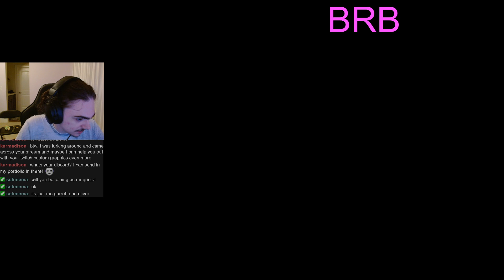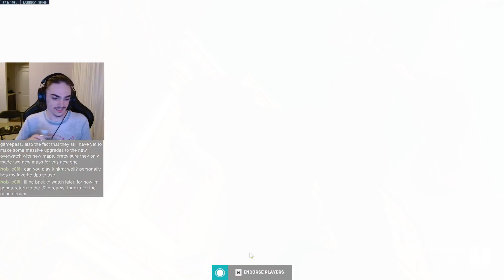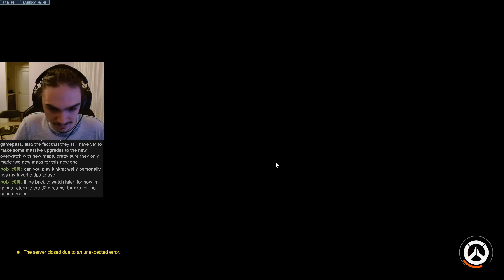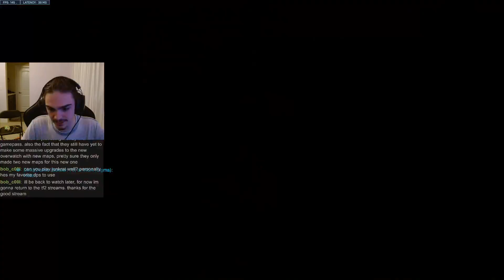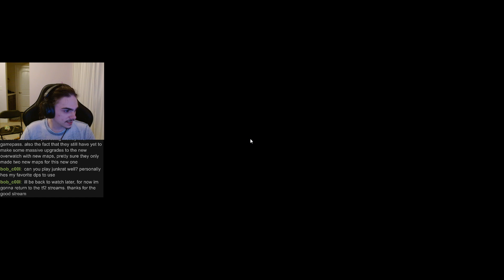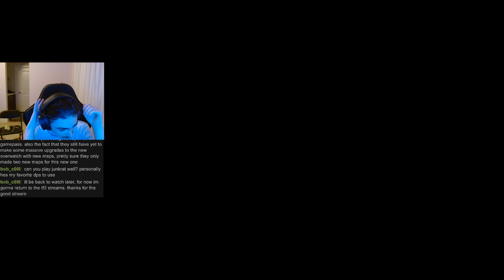chillin like da ice age